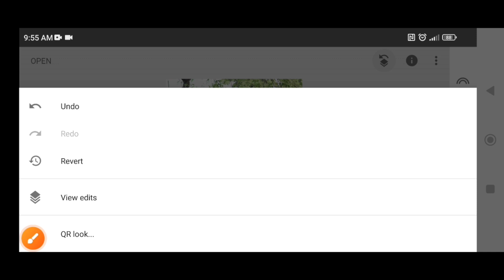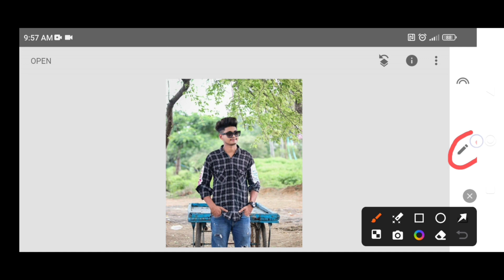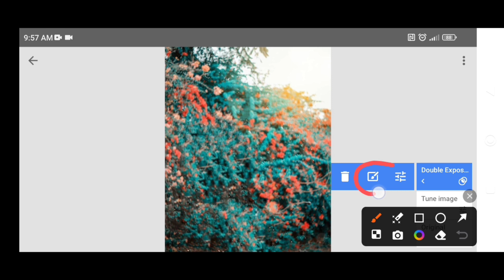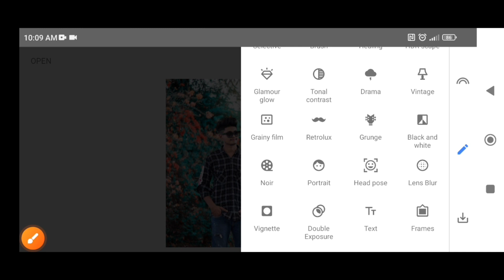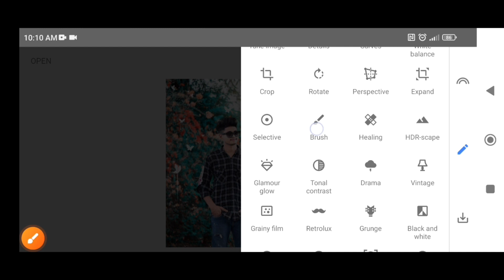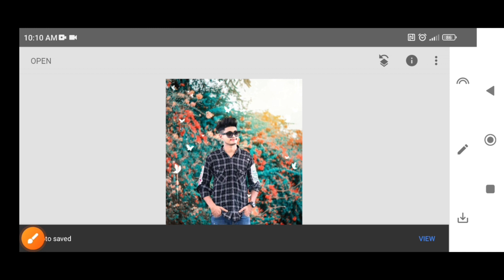Realistic Background Change Photo Editing | How to Change Background in Snapseed | HCN Editing